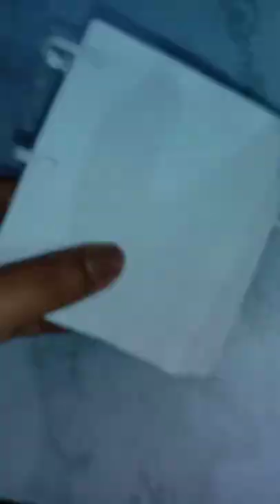How to making transparent journal diary💜. Binder/journal cover